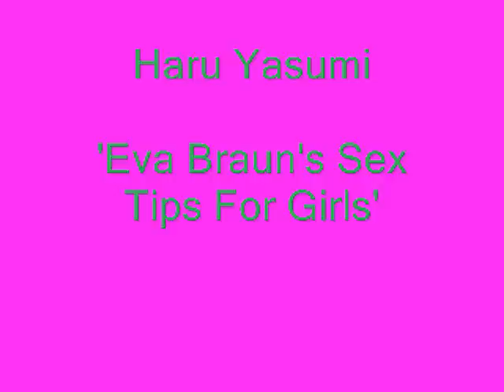Haru Yasumi- 'Eva Braun's Sex Tips For Girls'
Haru Yasumi- 'Eva Braun's Sex TipsFor Girls'

Ever wondered what Eva Braun got up to? not sure it was this but is a great song by artist Haru Yasumi. Haru Yasumi also is artist Ninja Spice.

Apologies this is a late addition to industrial nations enjoy this vid,